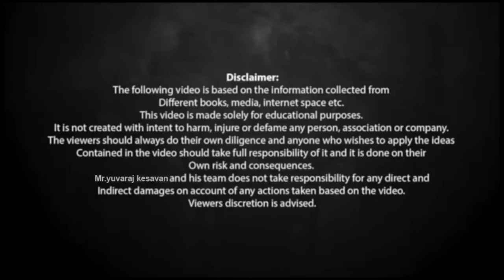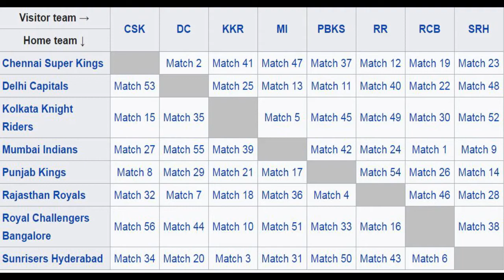IPL 2021 Start Again | FEVER START | LET'S PLAY | Dates 9 April – 30 May 2021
IPL 2021 FEVER START LETS PLAY

APRIL 9TH TO MAY 30TH